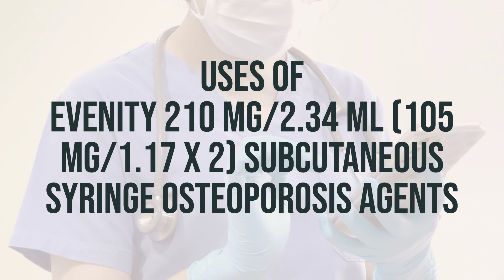How to use Evenity 210 Mg/2.34 Ml (105 Mg/1.17 X 2) Subcutaneous Syringe Osteoporosis Agents - Expl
Romosozumab, also known as Evenity, is a medication used to treat osteoporosis in postmenopausal women who are at high risk of fractures. It works by increasing bone density and strength, ultimately decreasing the risk of fractures. The recommended dosage is 210 mg/2.34 ml (105 mg/1.17 x 2) administered as a subcutaneous injection once a month. The optimal time to take this medication is determined by your healthcare provider.
b908